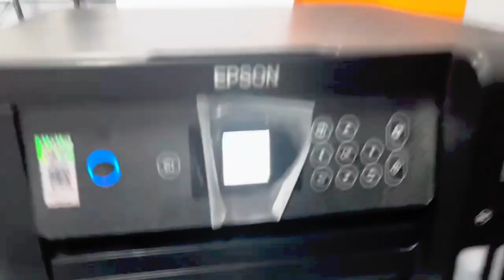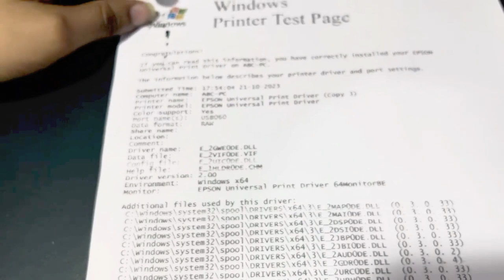Print Quality Problems - Epson EcoTank L4260 A4 Wi-Fi Duplex All-in-One Ink Tank Printer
Are you experiencing print quality problems with your Epson EcoTank L4260 A4 Wi-Fi Duplex All-in-One Ink Tank Printer? In this video, we'll walk you through common print quality issues and their solutions. Whether you're dealing with streaks, smudges, faded prints, or other problems, we've got you covered with step-by-step guidance.

We'll cover cleaning and maintenance tips, checking for clogs, adjusting print settings, and more to help you get those crisp, professional prints you desire. Don't let print quality issues hold you back – watch this video and get your Epson EcoTank L4260 printer back in top shape!